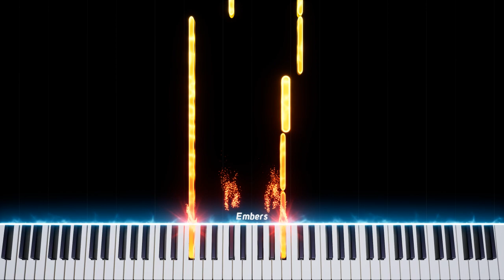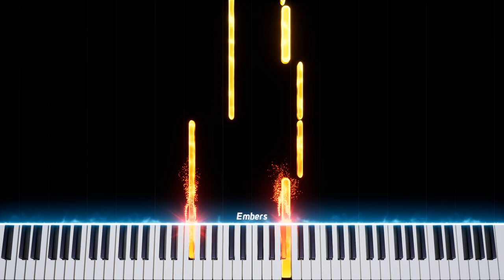ode to joy easy piano f# major - piano tutorial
In this easy piano tutorial, we'll explore Beethoven's timeless melody "Ode to Joy" in the key of F# major. F# major adds a bright and uplifting quality to this iconic piece. You'll learn step by step how to play the melody and harmony, making it accessible for pianists of all skill levels. With clear and concise instructions, this tutorial will help you master this classical masterpiece and add a touch of elegance to your piano repertoire. Whether you're a beginner or looking for a refreshing take on a classic, this tutorial in F# major is sure to inspire your musical journey.